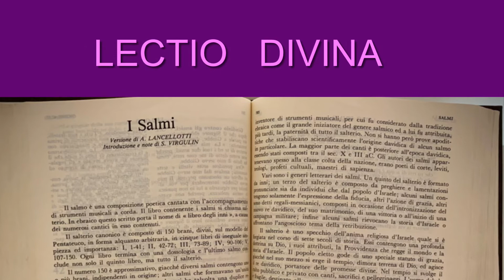Lectio Quaresima 2021